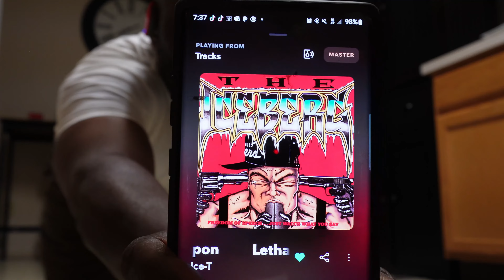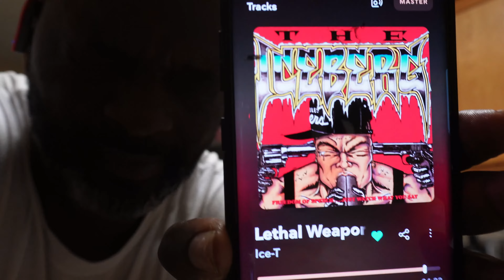Push-ups Everyday Day 53